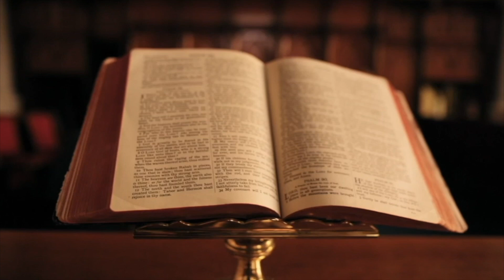POLITIKANËT SHQIPTARË QË MBËSHTETEN NGA SOROSI